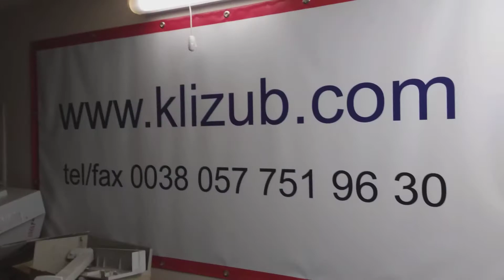CopyPrinter Nasuatec 6123CP used for sale